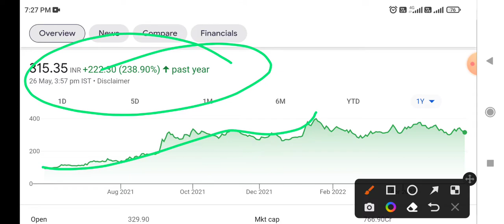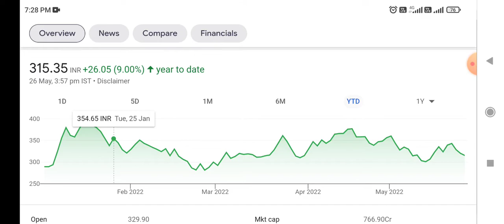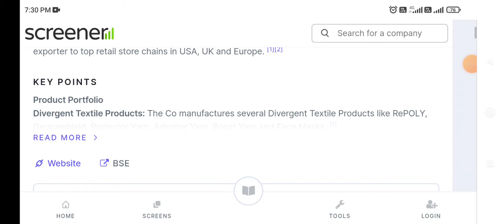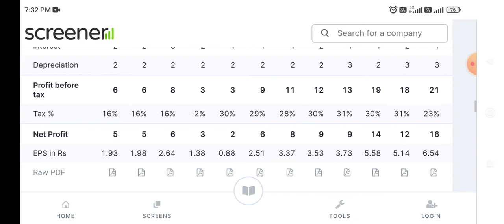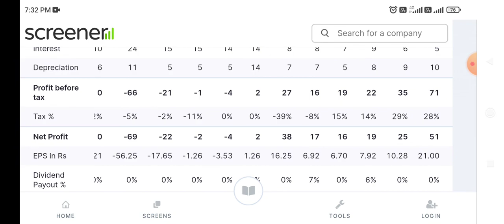Faze Three Ltd latest news 💥 Textile के इस शेयर में गजब की तेज़ी 👆 Faze Three Stock price Target 💥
today's latest news on Faze Three Ltd
latest Updates on Faze Three Ltd
latest news on Faze Three Ltd

Faze Three Ltd शेयर price target